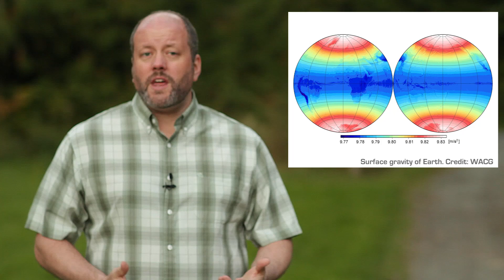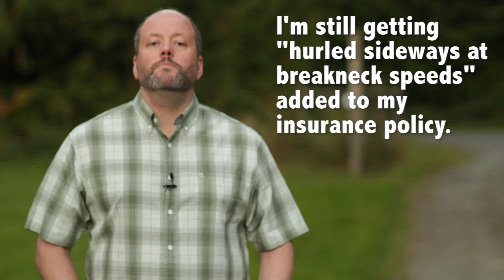What If The Earth Stopped Turning?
Previously, I've talked about how quickly the Earth is rotating, and I've talked about why it's spinning.

But what would happen if the Earth suddenly stopped rotating?

Keep in mind, this is totally impossible.

Still, I find topics like this super interesting to think about.

If the Earth actually stopped rotating instantly, it would be very *very* bad for everything on the surface of the planet.

Consider this. If you're standing on the equator, you're traveling at 465 meters/second from West to East.

If the Earth put on the brakes, your momentum would keep you flying at the same speed until *friction* slowed you down.

Imagine the jumbled forests, oceans, buildings and unfortunate animals after that event - it would be carnage.

The atmosphere is also turning at 465 meters/second with us. If everything suddenly stopped, it would be like a simultaneous hurricane of epic proportions on almost every part of the planet.

The closer you get to the poles, however, the less damage it would cause.

If you were standing on the North Pole, you'd hardly feel it.

Let's imagine the Earth slowed down more gradually, taking a few days to come to a halt that didn't tear the landscape into fine mist of dirt, seawater and a variety of organic material.

The stars would hang fixed in the sky; only the planets would move around, continuing their paths around the Sun.

A day on Earth would now last 365 days. In other words, it would take a full year for Earth to fully orbit the Sun, bringing it back to the same location in the sky. Each year would include one long day, and then one long night. You can imagine how that would be devastating to plants and animals.

We get a hint of this at the poles, where you can experience weeks of permanent night and then weeks of permanent day. But imagine 6 months of night, followed by 6 months of day.

The planet's tilt gives us our seasons. As we define the Earth's tilt as its rotation in relation to the Sun. A stationary planet would effectively have no tilt at all.

Without that tilt, there'd be no axis, and no seasons. Although we would still have North and South poles.

Because of its rotation, turning once every day, the Earth is actually a flattened ball, or if you prefer, an oblate spheroid.

Without that rotation the Earth would become a perfect sphere. This sounds interesting and probably harmless, but it's actually a *big* problem.

Because of the Earth's bulge in the middle, the oceans are held out at the equator by 8 km. On perfect sphere Earth, the world's oceans would redistribute, flooding many regions of the planet with an immense volume of water.

We'd end up with a single continent around the middle of the planet, with oceans surrounding the north and south poles.

Let's assume that if the Earth stopped turning, the Earth's core would stop rotating within it as well.

This natural dynamo generates the magnetic field that surrounds our planet and protects life from radiation from space.

Whatever life still alive would be irradiated from the Sun and cosmic rays if it didn't live underground.

So, if the Earth suddenly stopped turning, it would be very bad, even catastrophically bad.

Fortunately, it's completely impossible for this to happen.